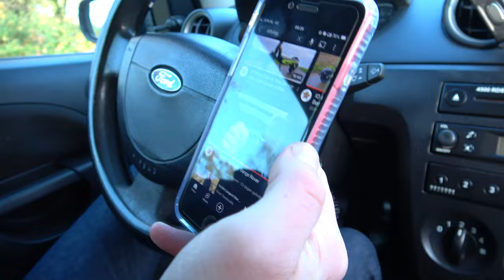FLYING TO CHINA WITH IO HAWK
Hey guys!

This is episode 44 of 46 for 2023! SO happy to be back!!

WHAT A VLOG!! WHAT A WEEK! After last weeks Vlog about IO Hawk's new E-Scooter, the Elite X, IO Hawk asked if I want to visit their manufacturing facilities in China. I said ill think about it. Haha joking! We are flying one day after this vlog will be published. On Monday, the 20th of November, 2 of the IO Hawk Team and I will fly to China for 8 days. This insane Road. The road to Elite X.

What an insane E Scooter. Best E Scooter in the world

Checkout my Vlogs